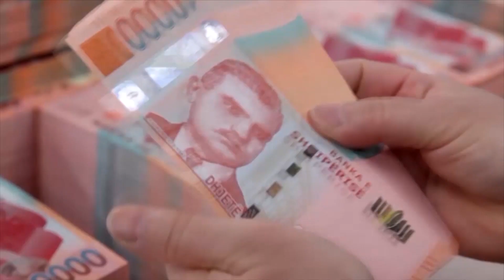Rruga e Arbrit në degradim të vazhdueshëm. Uji në njërin nga tunelet parandalohet me jorgan